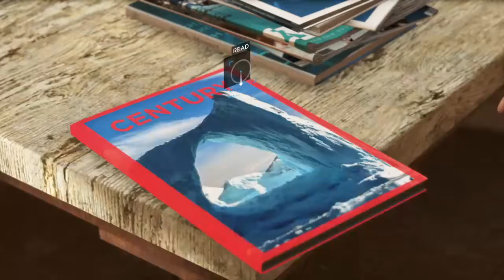Detroit Become Human Gameplay Part 3- Markus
Detroit BecomehumanGameplay,Markus,
detroit become human walkthrough part3,